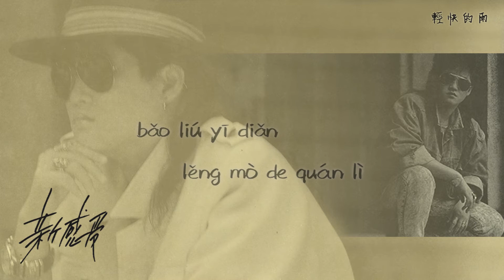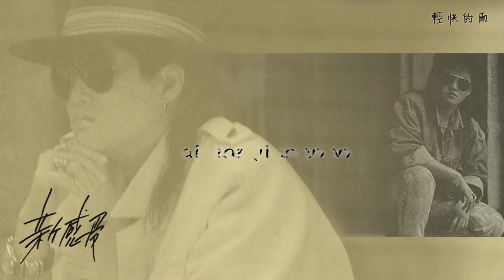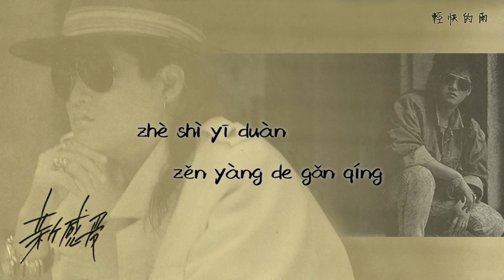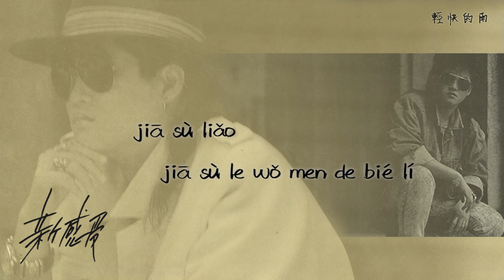【Official Audio Lyrics Video】林良樂Lín Liáng Lè《新感受》-〈輕快的雨Qīng Kuài De Yǔ 〉官方動態歌詞版MV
輕快的雨
Qīng Kuài De Yǔ

作詞：王紫微  作曲：鈕大可
zuò cí: wáng zǐ wēi   zuò qǔ: niǔ dà kě

你在漸漸遠去　隔著一陣雨
nǐ zài jiàn jiàn yuǎn qù   gé zhe yī zhèn yǔ
讓我不禁懷疑　這是一段怎樣的感情
ràng wǒ bù jīn huái yí   zhè shì yī duàn zěn yàng de gǎn qíng
是不是因為雨　沒有人哭泣
shì bù shì yīn wèi yǔ   méi yǒu rén kū qì
輕輕告訴自己 保留一點冷漠的權利
qīng qīng gào sù zì jǐ   bǎo liú yī diǎn lěng mò de quán lì

輕快的雨 加速了 加速了我們的別離
qīng kuài de yǔ  jiā sù liǎo  jiā sù le wǒ men de bié lí
輕快的雨 不該有 這不該有的心情
qīng kuài de yǔ   bù gāi yǒu   zhè bù gāi yǒu de xīn qíng
輕快的雨 不再期待 下次相遇
qīng kuài de yǔ   bù zài qí dài   xià cì xiāng yù
輕快的雨 就像我們 譜錯了戀曲
qīng kuài de yǔ  jiù xiàng wǒ men   pǔ cuò liǎo liàn qū